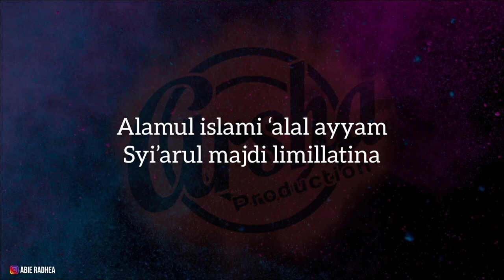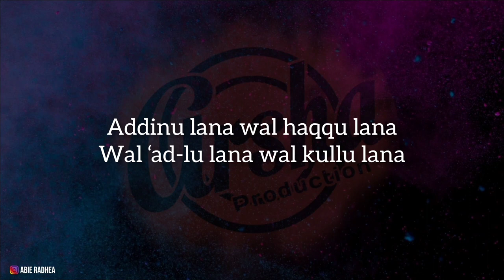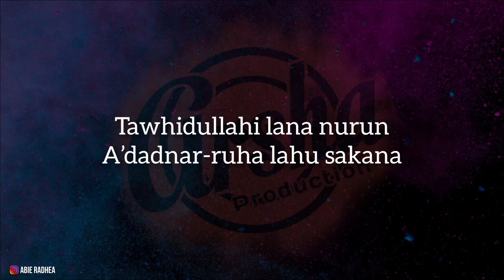karaoke Addinulana || Versi Langitan || Ai Khodiah ( Karaoke + Lirik ) Kualitas Jernih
ADDINULANA VERSI LANGITAN

Addinu lana wal haqqu lana wal ‘ad-lu lana wal kullu lana

Adlhal islamu lana dina wa jami’ul kawni lana wathona

Tawhidullahi lana nurun a’dadnar-ruha lahu sakana

Huwa awwalu baitin nahfadhuhu bihayatir-ruhi wa yahfadhuna

‘Alamul islami ‘alal ayyam syi’arul majdi limillatina

Alkawnu yazulu wala tumha biddahri shoha-if su,dadina

Banaita fil ardli ma’badaha walbaitul awwalu ka’batuna

ARSHA PRODUCTION